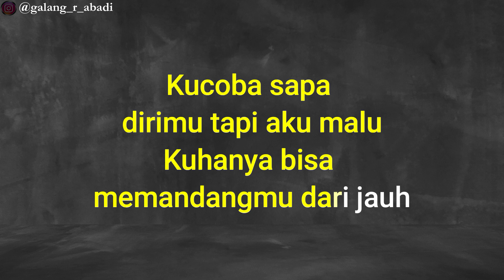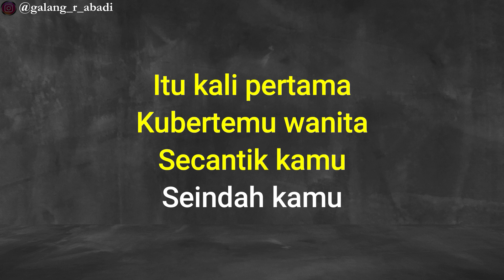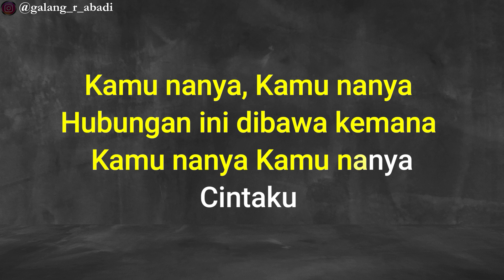CEPMEK ( Cepat Mencintai Kamu ) - Alif Cepmek I Karaoke Gitar Akustik + Piano